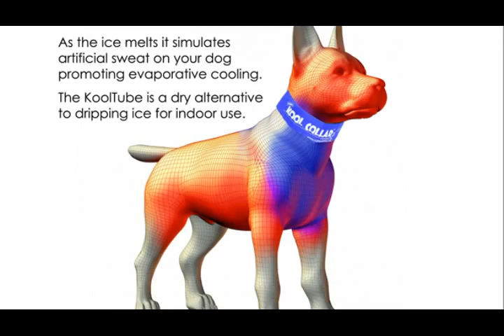Kool Collar: an extremely effective, unique dog cooling collar for warmer weather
Reviewing the Kool Collar for Dogs. Demonstrates a do it yourself section, quick and easy usage with your pet. Kool Collar is an extremely effective, unique dog cooling product. The Kool Collar is a must for inside, active, or dogs at risk for heat exhaustion or heat stroke. It is patented and very different from every other dog collar on the market. We use melting ice to act as sweat on your dog. It's easy, durable and extremely effective.
In this video we'll show you the benefits of Kool Collar and how easy it is to set-up!